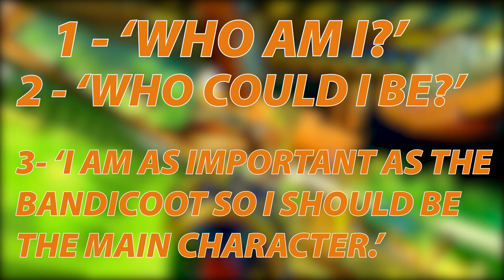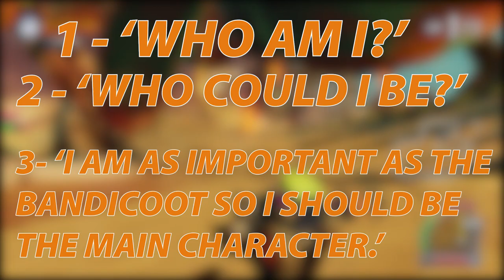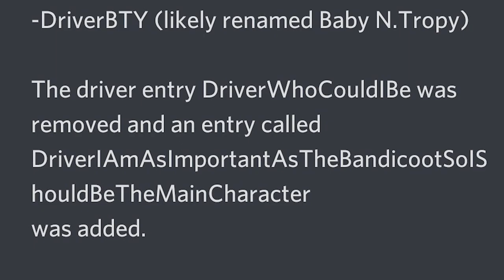Crash Team Racing Nitro-Fueled: Willie the Wombat Inbound?! (Driver Who Am I Theory!)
Crash Team Racing Nitro-Fueled will hold is final Grand Prix this month but that doesn't mean there aren't still characters i would love to see in the game.  In today's video, we discuss our theory on 'Driver Who Am I?'